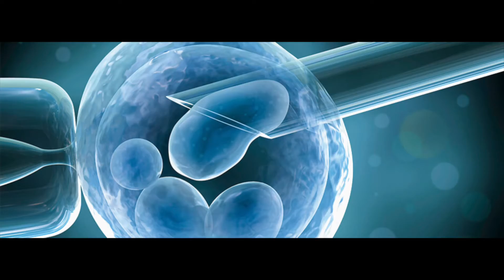Dr Nicholas Lolatgis- IVF Mindfullness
Dr Nicholas Lolatgis: Mindfullness IVF

For most people, the process of conceiving and giving birth to a child happens very naturally. But for one in seven Australian couples, it is a journey in bravely dealing with reproductive problems; overcoming barriers to becoming pregnant; and putting an end to the heartbreak and distress of recurring miscarriage.

The private practice of world renowned fertility specialist Dr Nick Lolatgis is specially set up to provide the advanced Immunological and IVF treatments needed to give patients their very best chance of success in seeing results ~ and just as importantly, to minimise the time frame in which this is achieved.

"Not Everyone Needs IVF"

“For around 30% of the couples I see, my investigative tests will verify that ovulation problems (usually caused by Polycystic Ovarian Syndrome) are affecting the release of eggs ~ which, in most situations, can be quickly and simply addressed by ovulation-inducing tablet medication; without any need for IVF treatment.

In more complex cases, where IVF is required, my pro-active approach to developing strategies that produce positive results sooner is even more critical to minimising the emotional and physical stress (and financial strain) that any couple needs to endure.

Where some doctors are content to keep persisting with treatments which are failing to work, I look to progressively modify and refine my ‘line of attack’ after any unproductive IVF cycle; and leave no stone unturned in identifying and successfully addressing the cause.

To find answers that respond to each patient’s exact personal challenges, I’m not afraid to think outside the traditional ‘box’; explore the use of cutting edge medical technologies that I believe could make a real difference; or call on the world leading team I partner at Monash IVF to join me in pulling out all stops.